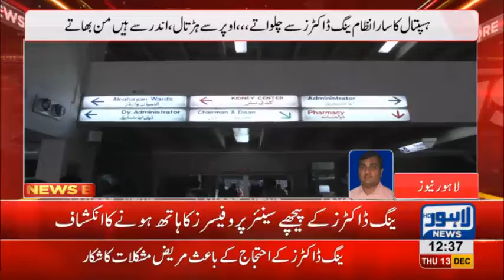Significant revelation made regarding YDA's protest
Significant revolution made regarding YDA's protest